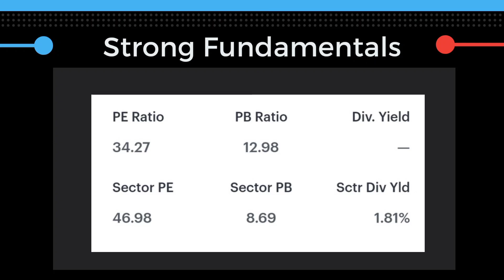70 शेयर पे 100 शेयर free| latest share bonus news |14 January से पहले ले लो | upcoming bonus in 2022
70 शेयर पे 100 शेयर free| latest share bonus news |14 January से पहले ले लो | upcoming bonus in 2022

About this video- Upcoming  Bonus stock in
January 2022 in share market.

Hit the 🔔to watch our videos first.

Latest dividend videos-

Latest stock split videos-

Latest bonus videos-

Related queries-
Andhra sugar split news
Sheetal diamond split news
Kalpataru power share
Split share latest news
 indo us biotech share
Upcoming split shares 2021
Upcoming bonus and split shares
Best bonus stock,
Upcoming bonus stock,
Bonus shares in december 2021,